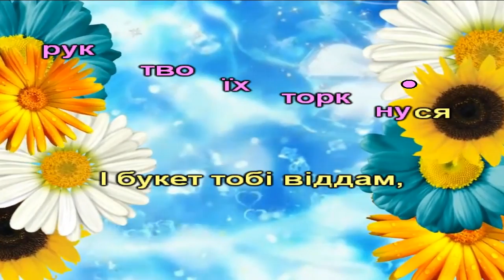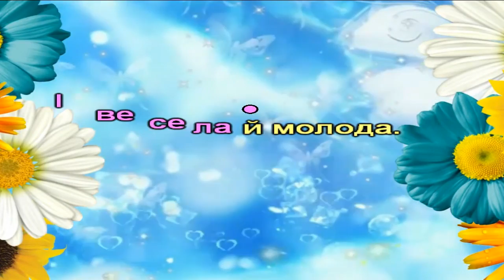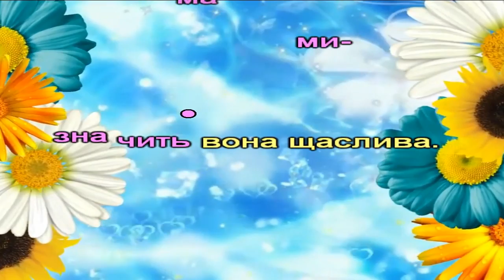Квіти для мами (пісня з текстом).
музика: Ольга Янушкевич, слова: Наталія Май
 1.Чом сьогодні мама сяє, звеселя у домі всіх?
    Завинила, та не лає, скрізь її лунає сміх.
    Чи якесь настало свято, чи подію ждуть якусь?
    То приніс для мами тато гілку ніжного бузку.
Приспів:
Квіти для мами – радість
Квіти для мами – диво
Квіти в руках у мами –
значить вона щаслива.
2.Є таємна мрія в мене – по конвалії піти
   І тобі, кохана нене, прямо з лісу принести.
   Ніжно рук твоїх торкнуся І букет тобі віддам,
   Будь завжди, моя матуся, і весела й молода.
   Приспів.